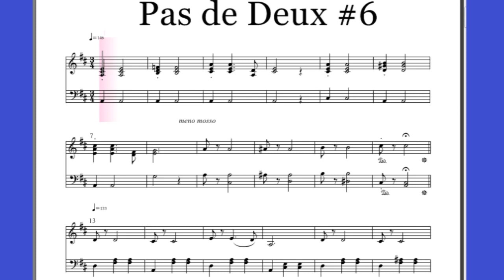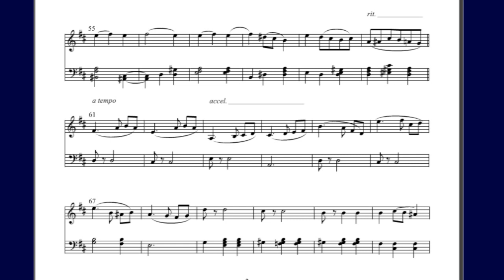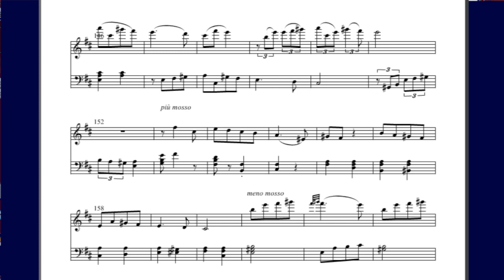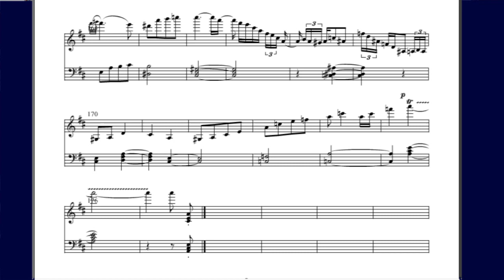SWAN LAKE Pas de Deux, on KAWAI. Score for Piano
1877 Tchaikovsky
One of The Stage Style by The Royal Ballet in 2009
N.J.Saitoh Arranged Piece for Piano